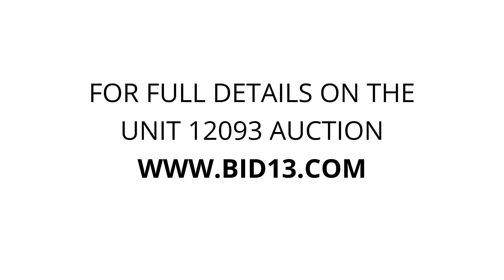Durham Multi Storage - Unit 12093